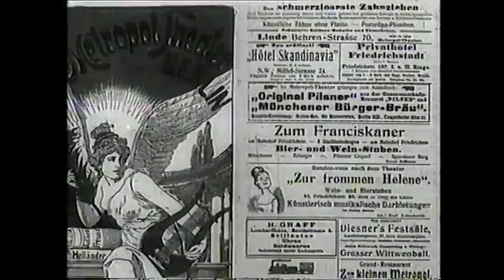DAS KOHLENMAEDEL / The Coal Girl - 1907 Joseph Giampietro & Fritzi Massary (HD+)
🔘 The director Richard Schultz of the Metropol Theater in Berlin saw Fritzi Massary (an Austrian-American soprano and actress) perform in Vienna. He brought her to Berlin in August 1904, where she completed her artistic training. There she performed for a long time with her compatriot Joseph Giampietro, with whom she made her first film experience in the same year, using primitive sound systems unsuitable for theatrical exploitation. Meanwhile, she continued to advance her career at the Metropol-Theater, where she performed as a soprano singer.

She was soon the leading star of this theater, performing in numerous operettas by Paul Lincke and Victor Hollaender. By 1912, she had become a celebrity and played only leading roles, her manner of dress being imitated by the female audience of the time. Among the plays in which she excelled were The Merry Widow, The Gypsy Princess and Madame Pompadour.

🔘 🇫🇷  Le directeur Richard Schultz du Metropol Theater de Berlin a vu Fritzi Massary (soprano et actrice austro-américaine) se produire à Vienne. Il la fait venir à Berlin en août 1904, où elle complète sa formation artistique. Elle s'y produit longtemps avec son compatriote Joseph Giampietro, avec lequel elle réalise la même année sa première expérience cinématographique, en utilisant des systèmes sonores primitifs inadaptés à une exploitation théâtrale. Entre-temps, elle continue à faire progresser sa carrière au Metropol-Theater, où elle se produit en tant que chanteuse soprano.

Elle devient rapidement la principale vedette de ce théâtre, jouant dans de nombreuses opérettes de Paul Lincke et Victor Hollaender. En 1912, elle est devenue une célébrité et ne joue que des rôles principaux, sa façon de s'habiller étant imitée par le public féminin de l'époque. Parmi les pièces dans lesquelles elle excelle, citons La Veuve joyeuse, La Princesse gitane et Madame Pompadour.